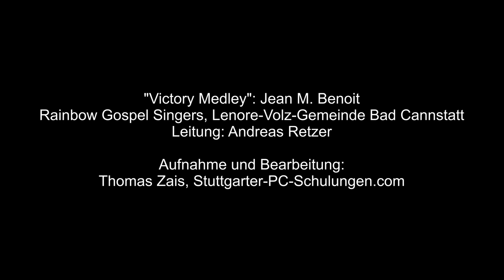12 "Victory Medley" von Jean M. Benoit mit den Rainbow Gospel Singers, Stuttgart-Bad Cannstatt